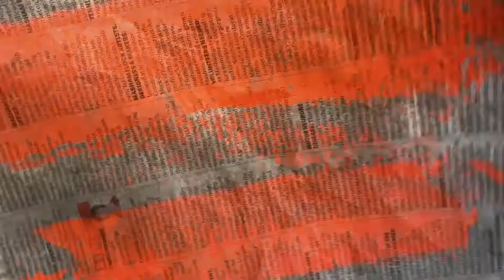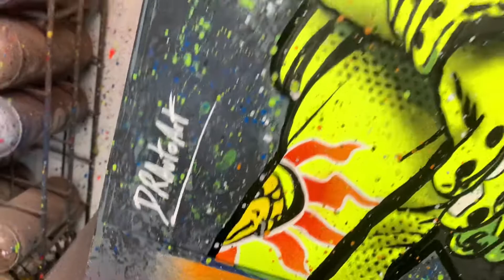Valentino Rossi - Welkom 2004 graffiti painting by DRAutoArt